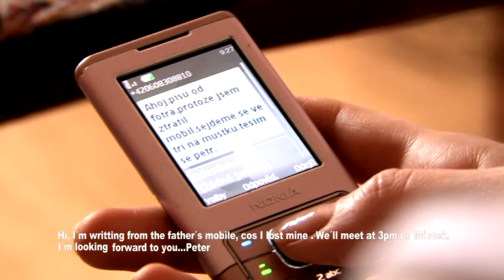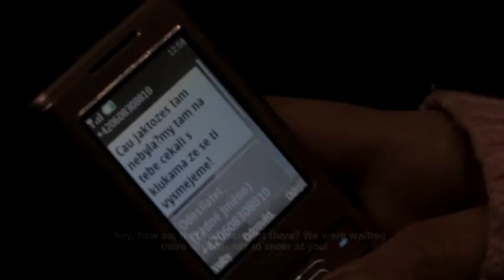THE BUS STOP NO.108/SHORT FILM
what can happen when the girl goes to the date. Watch her way through the city Prague-she goes by tram and metro...and the end is unexpected...